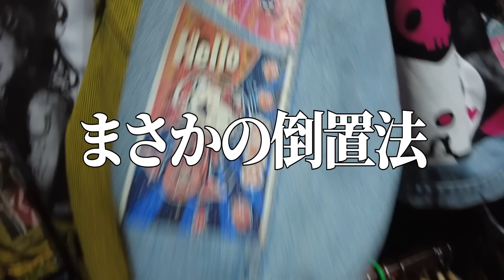ロンドンでユナイテッド現地観戦したらパレス強すぎて泣いた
ちなみにこのカジノ終わった後夜道でバイクに乗った輩にスマホ取られそうになったから本当に生きてる事に感謝したい

※サムネ完成したからタイトルも変えときますた